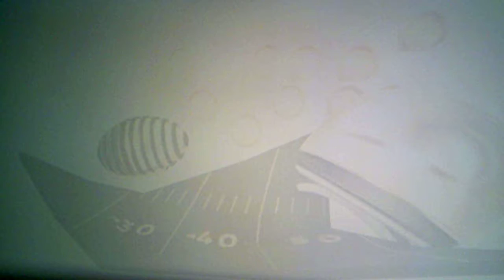Madden 19| MUT 1091 Veteran Gauntlet Kicking 4!!